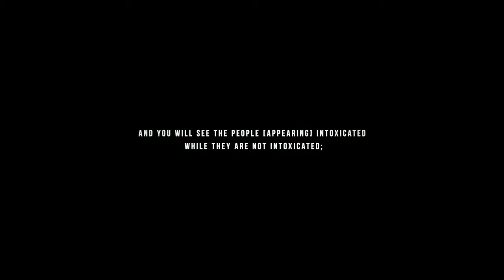Warning for all mankind!